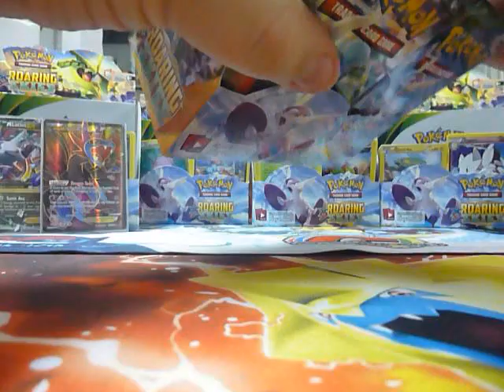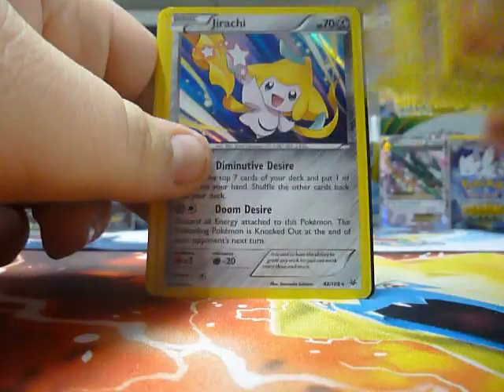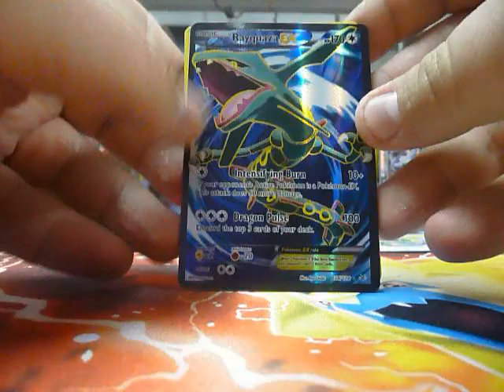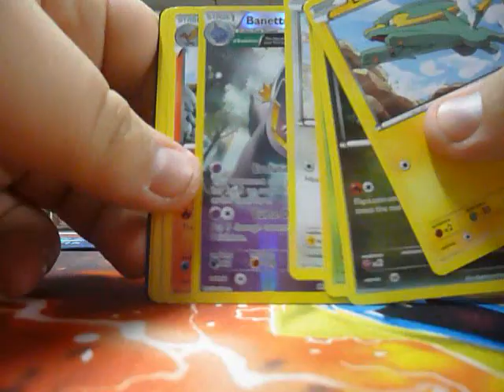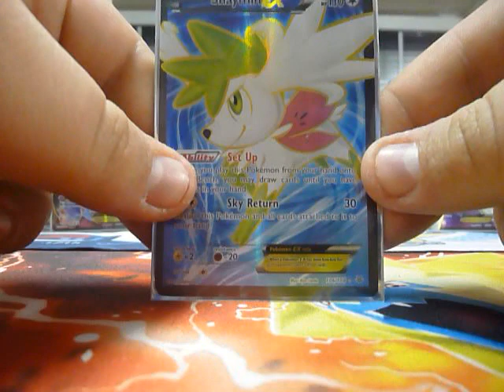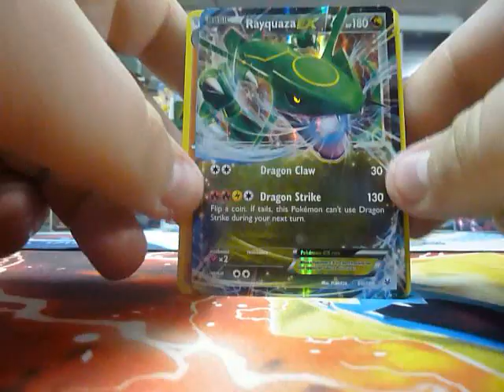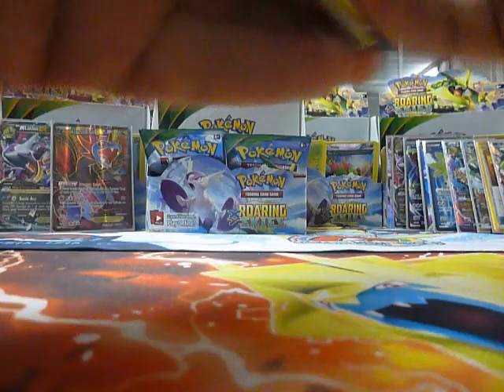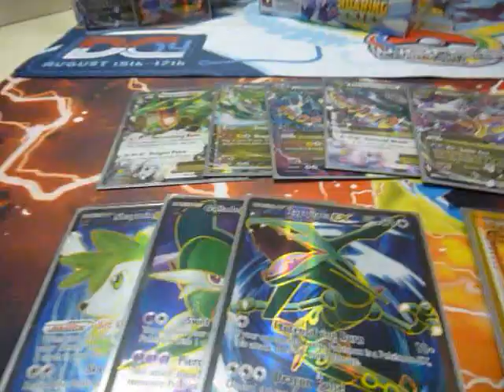Opening my 6th. of 8 Pokemon XY6 Roaring Skies Booster Boxes! (The Best Box on YouTube)!!!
SPEEED OPENING! DIE BESTE BOX EVER! BIN FERTIG!